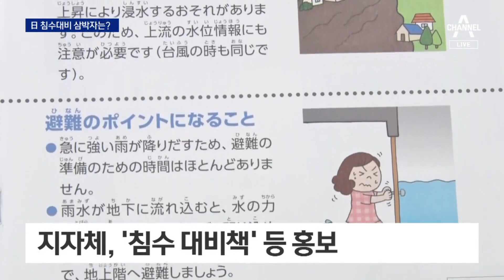방재 선진국 일본은?…‘재난 가이드북’ 배포·‘침수 대비책’ 홍보 | 뉴스A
방재 선진국 일본은?…‘재난 가이드북’ 배포·‘침수 대비책’ 홍보

우리보다 태풍을 더 자주 맞는 일본은 어떻게 재난에 대비할까요? 공교육부터 각종 아이디어 상품, 세계 최대 크기 빗물 저수시설까지 일본의 만반 재해 대책을 김민지 특파원이 취재했습니다.

〈평일〉
08시 50분 김진의 돌직구 쇼
12시 00분 뉴스A 라이브
17시 20분 뉴스TOP10
19시 00분 뉴스A

〈주말〉
12시 10분 토요랭킹쇼·뉴스A 라이브
19시 00분 뉴스A

〈평일〉
08시 00분 라디오쇼 정치시그널 (유튜브 라이브)
08시 50분 김진의 돌직구 쇼
10시 20분 김진의 더라방 (유튜브 라이브)
12시 00분 뉴스A 라이브
15시 50분 강력한 4팀
17시 20분 뉴스TOP10
19시 00분 뉴스A

〈주말〉
12시 00분 토요랭킹쇼·뉴스A 라이브
17시 40분 뉴스TOP10
19시 00분 뉴스A